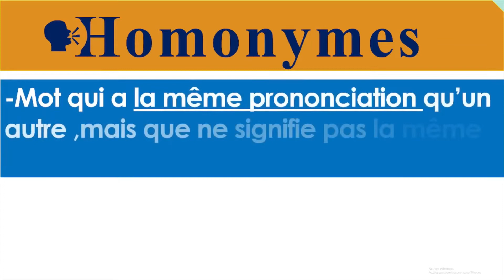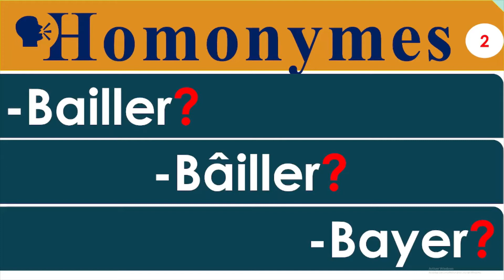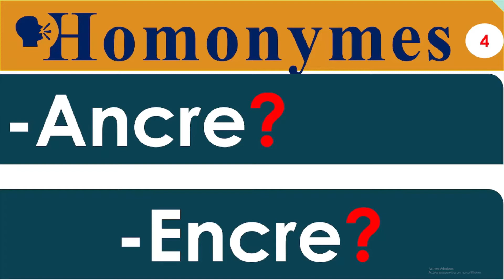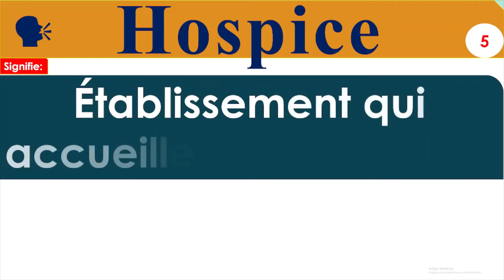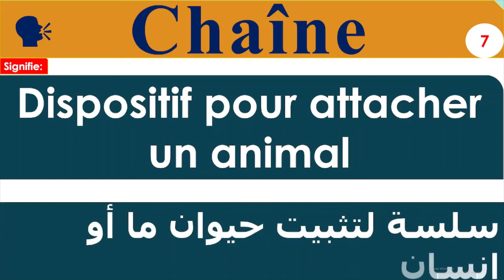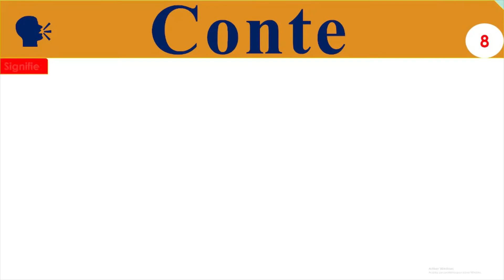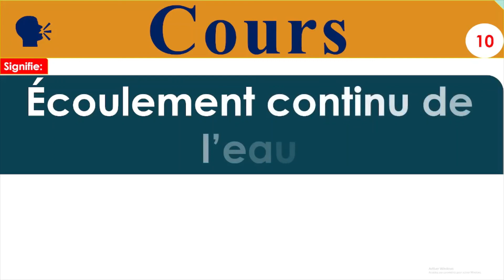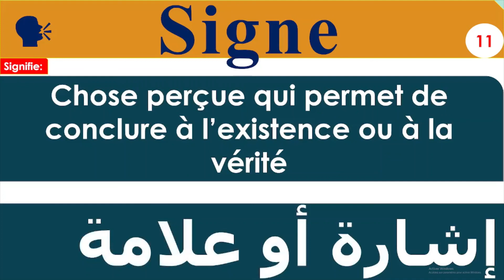Les homonymes en français